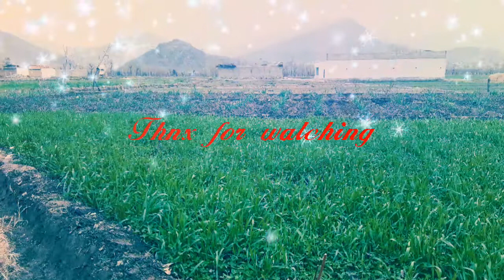Nagoha swat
Spring season